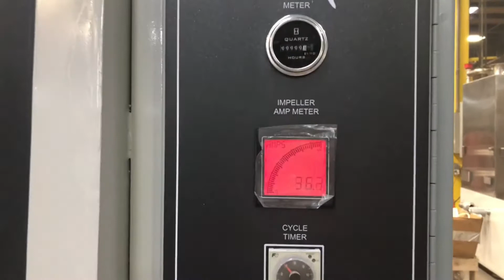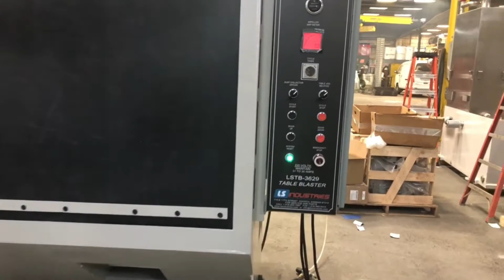LS Industries - Table Blaster - TB3629 ("The Beast")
The LSTB3629 Table Blaster is a Beast of a shot blaster.  The manganese cabinet is built to withstand years of use without being destroyed.  And the powerful blast wheel will clean whatever you place inside. Although it is powerful and has a large work space the machine compact with a built in dust collection unit.